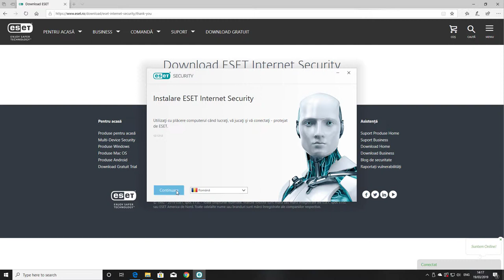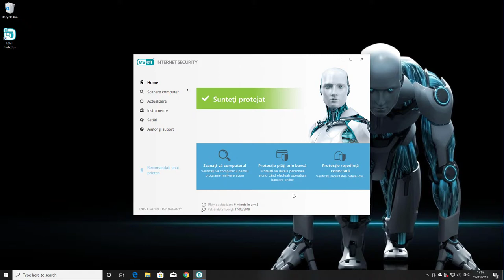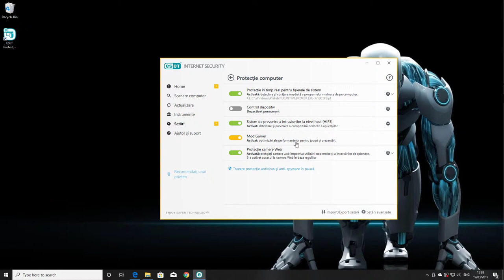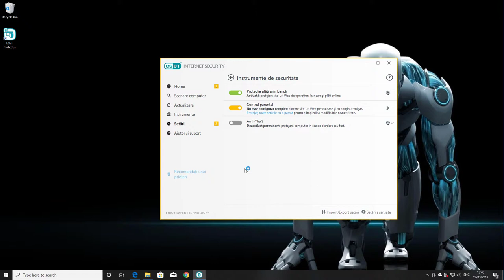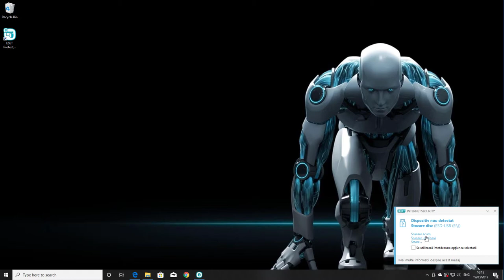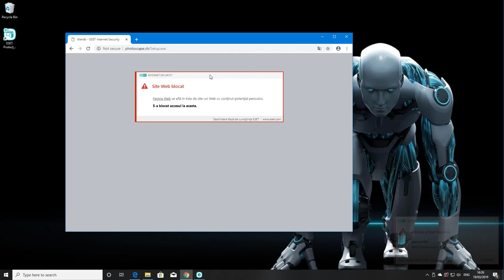Ce îți oferă ESET Internet Security?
Află ce are de oferit ESET Internet Security: cum arată, cum se instalează, ce module de protecție include și cum te protejează de viruși și alte forme de malware. Găsești mai multe detalii în recenzia noastră